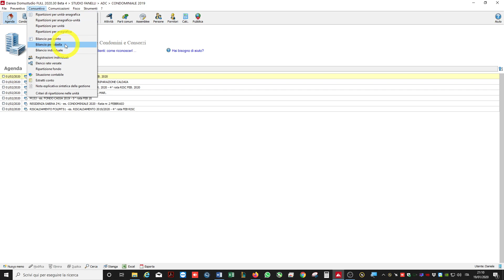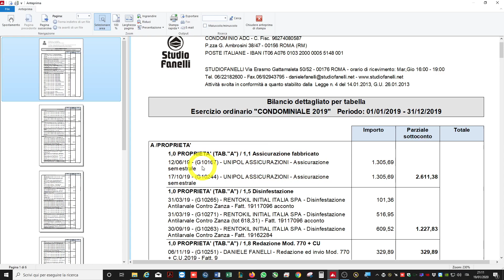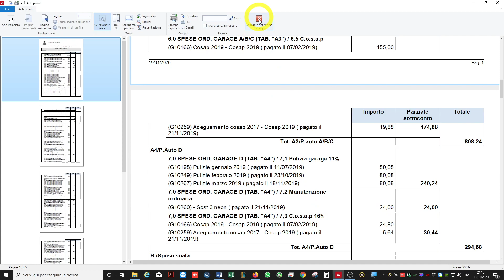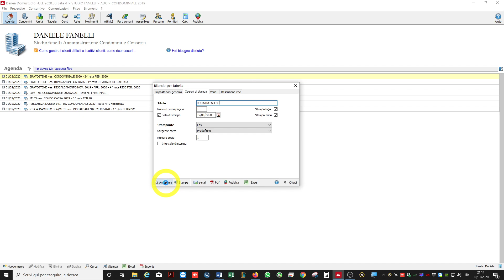#53 Registro spese da Bilancio per tabella